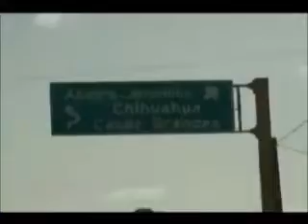Tendrá Anapra Universidad Tecnológica